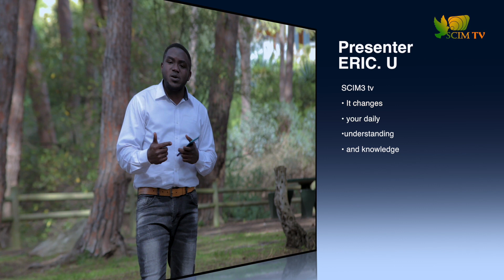MBIKUYE KU MUTIMA NSABYE IMBABAZI ABANYARWANDA N'ABARUNDI KUBWIBYO BIMVISE BITANDUKANYE ARIK.....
Niba wifuza kuvugana natwe, kuduha ibitekerezo ku makuru tubagezaho, ukaba ufite UBUHAMYA bwasubizamo abandi ibyiringiro, Inkuru, Igitaramo, Répétition cg Gushyigikira uyu murimo. Duhamagare, Twandikire kuri Whats'App:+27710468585

Bwa mbere Pastor Zigirinshuti Michel umenyerewe nk'umwigisha ,atangaje iyerekwa rikomeye yagize kuri COVID19